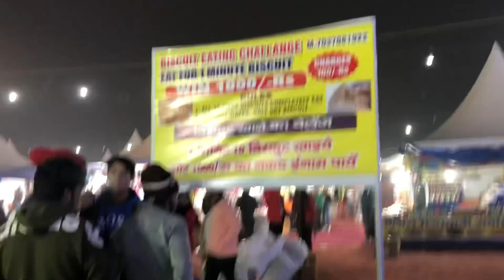Patiala craft mela 🎡2k23 || AP show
Patiala carft mela 🎡2k23 || AP show

Patiala
Patiala fair
Fair 2023
New year
Fair
Craft mela
Trade fair